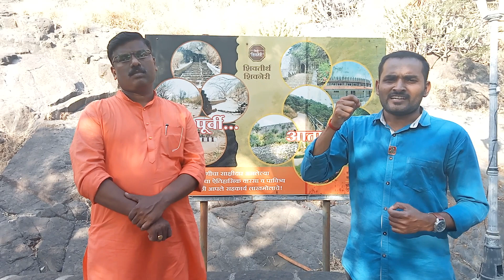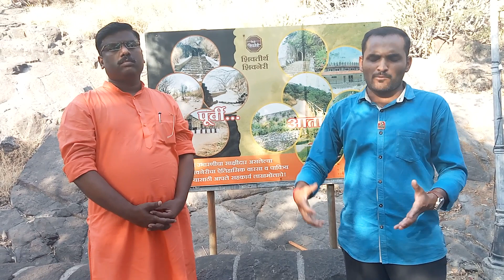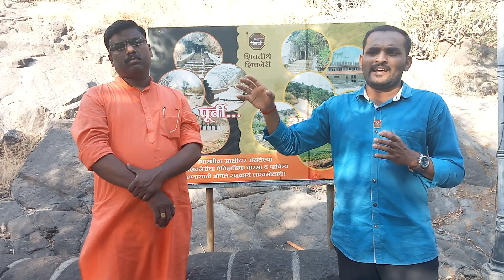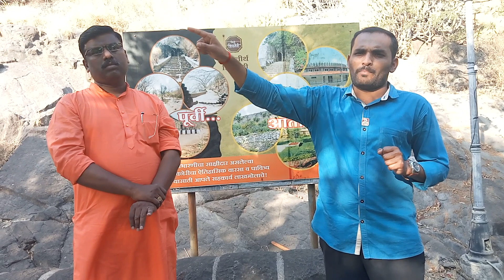शिवजन्मस्थळ शिवनेरी किल्ल्याला काय पाहिजे समजून